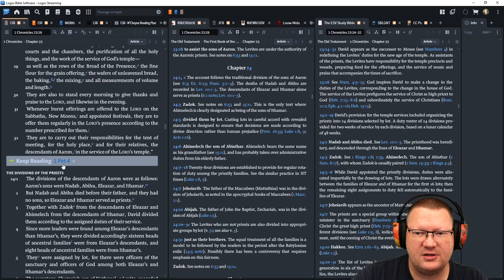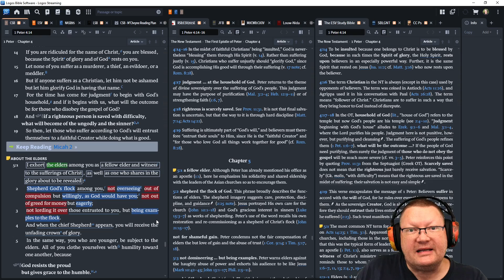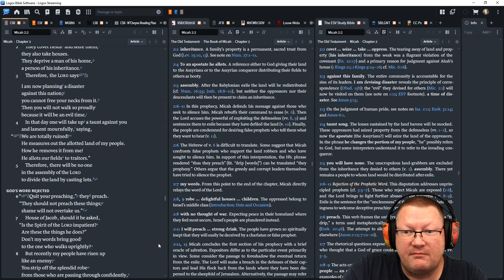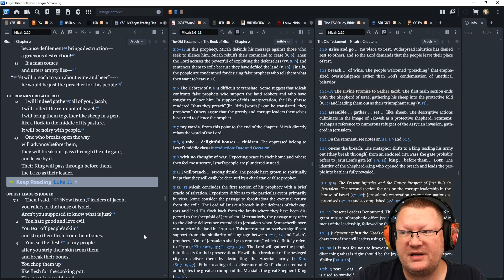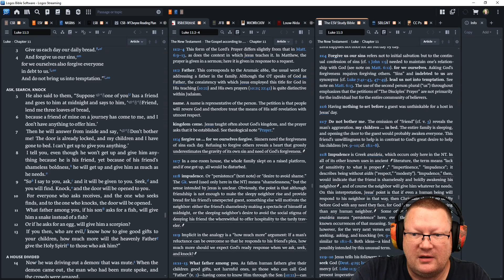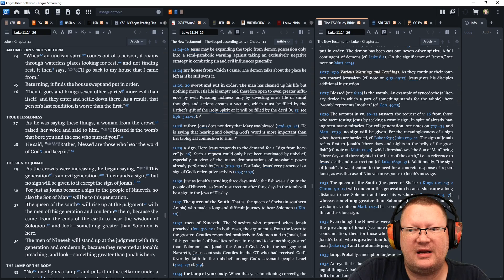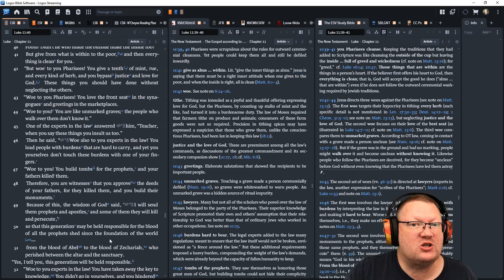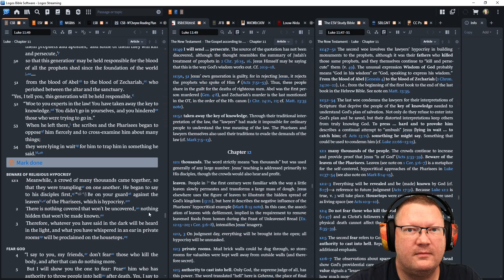Day 331 - November 27 - Bible in a Year - CSB Edition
November 27: 1 Chronicles 23; 1 Peter 4; Micah 2; Luke 11

Listen or read along with me as I read through the Bible in a year.  This is the M'Cheyne reading plan on the Christian Standard Bible (CSB).  This is my first read through on the CSB, despite reading the ESV over the course of a year for the last 12 years. Regardless, this is on the M'Cheyne reading plan because it is awesome.  Follow along if you'd like.

00:00 Start
00:15 1 Chronicles 23
04:58 1 Peter 4
10:40 Micah 2
13:38 Luke 11